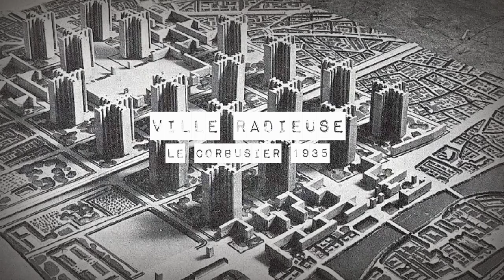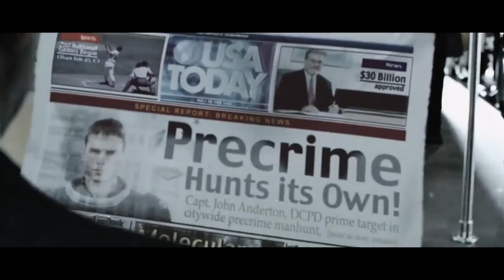MdF #7. La Ciudad del Futuro (Blade Runner, Black Mirror, Children of Men...)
¿Cómo será la vida urbana cuando todos los que ahora estamos vivos hayamos desaparecido?

Las ciudades del futuro siempre se piensan desde el presente de cada época. Hoy, sin embargo, parecemos secos de ideas. Y eso a pesar de que las narrativas futuristas son a la ciudad lo que la uña a la carne. Dos conceptos que siempre han ido de la mano. ¿Cómo es entonces que hemos llegado hasta aquí?

Gracias por estar ahí, ver, compartir y comentar!
Ya que estáis, aquí os dejo parte de la bibliografía que consulté para escribir el guión de este capítulo, por si os interesa:

- "Imaginary Cities", Darran Anderson (Influx Press, 2015)
- "Futurópolis. Entre la tecnoutopía y la ecodistopía o viceversa", Fernando Gaja i Diaz (Díaz & Pons Editores, 2016)
- "Quemando Cromo", William Gibson (Minotauro, 2002)
- "Ciudad: Huellas en el espacio habitado", Marta Llorente (Acantilado, 2015)
- "Retromanía. La adicción del pop a su propio pasado", Simon Reynolds (Caja Negra, 2012)